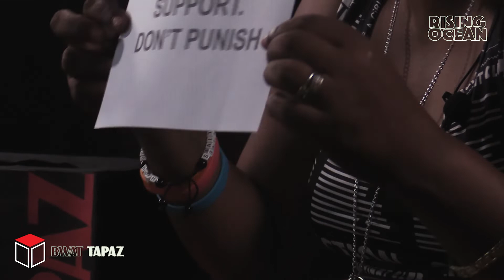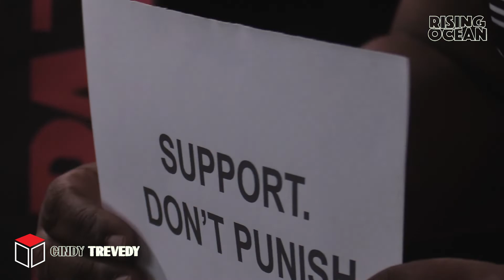Bwat Tapaz EP11 - Cindy Trevedy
Il n’y a pas mieux qu’une personne qui a vu la noirceur des profondeurs pour vous décrire la beauté des couleurs. Cindy Trevedu est l’exemple même de cette résilience qui inspire. Ayant connu ce qu’on appelle l’enfer de la drogue elle nous dresse dans cet épisode la réalité de ces personnes qui avec plus d’encadrement et de choix aurait pu contribuer plus activement a une société qui défends le droit au respect et à la dignité pour tous.

Comme un tremplin, et avec la confiance de personne bienveillante, elle s’est servie de son expérience pour accompagner ceux qui n’entrevoient pas la lumière au bout du tunnel.

Car ayant été à leur place elle comprend que là de punir ne sert à rien si on n’accompagne pas ces personnes à aller mieux. Car oui la drogue est un état qu’on gère plus facilement avec quand les gens qui ne jugent pas et quand les conditions assistent sans condamné.

A.I.L.E.S (Aide, Infos, Liberté, Espoir et Solidarité) reflète les valeurs nécessaires pour l’accompagnement des personnes qui consomment comme le dit Cindy. Souvent rejeté, sans papier, sans abri, A.I.L.E.S crée cet espace pour qu’ils se sentent en sécurité, en confiance pour avoir du courage pour accepter leurs conditions. Cindy est claire là-dessus, pour elle il n’y  a pas de guérison sans l’acceptation.

En réalité, tout ce qui est interdit, tabous titillent la curiosité mais dans tous les cas la solution c’est l’information, la conscientisation et l’accompagnement. Le parcours de Cindy Trevedy me rappelle le discours de Theodore Roosevelt ‘Ce n’est pas le critique qui compte, celui qui montre du doigt l’homme qui a trébuché ou qui explique comment on aurait pu mieux faire. Tout le mérite revient à celui qui descend vraiment dans l’arène, dont le visage est couvert de sueur, de poussière et de sang, qui lutte vaillamment, qui se trompe, qui échoue encore et encore – car il n’y a pas d’effort sans échec ’. Personne ne peut donc juger sans avoir marché dans les souliers de l’autre.